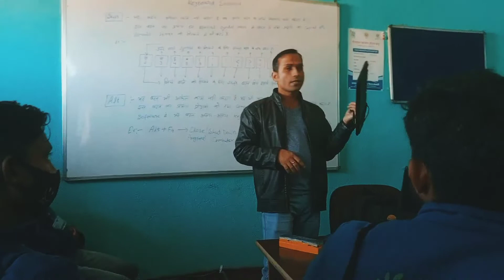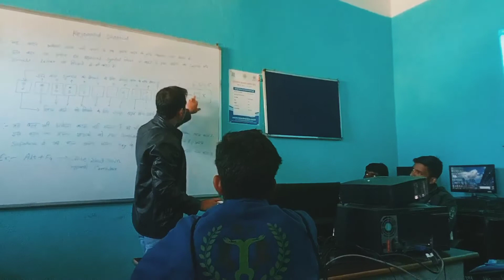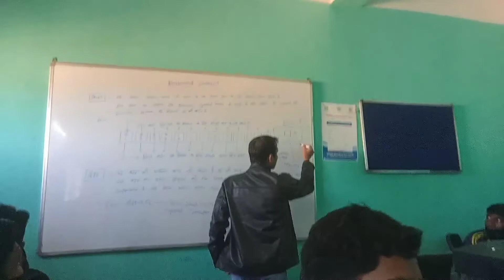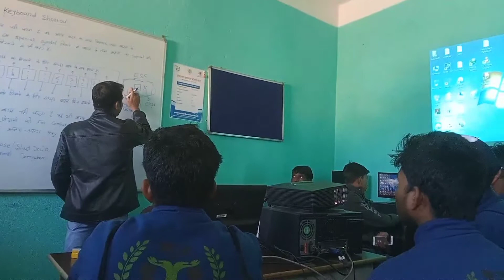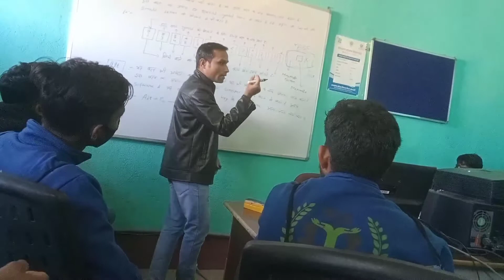cσmputєr k kuch вαѕíc knσwlєdgє ín cσmputєr clαѕѕ.cσmputєr ,вαѕícknσwlєdgє ,# cσmputєr knσwlєdgє.